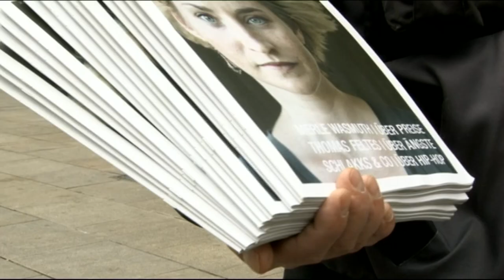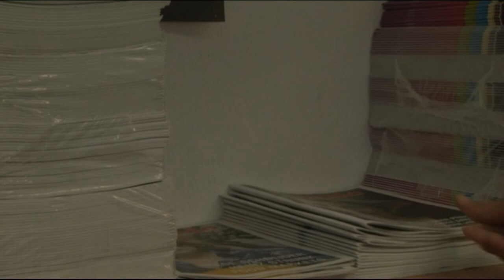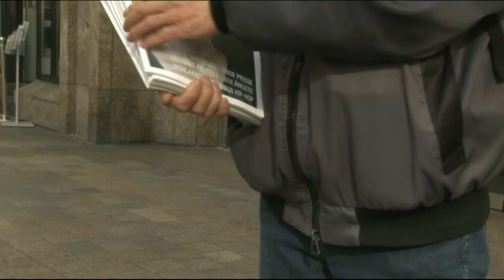Die Bodo - Unterwegs mit Harald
Sie stehen in Bahnen und Fußgängerzonen - die Verkäufer der Bodo. Aber wer steckt eigentlich hinter dem Straßenmagazin? Nora Noll hat Verkäufer Harald einen Tag lang begleitet. - Ein Beitrag aus der Sendung Ruhr_report.